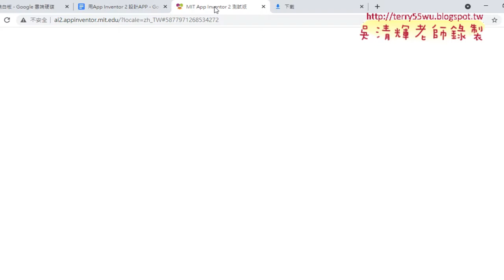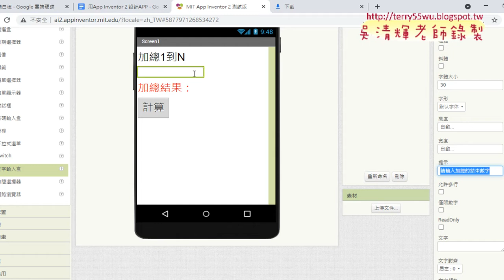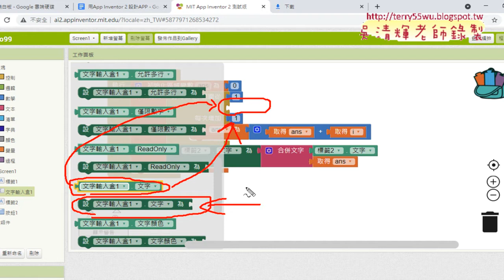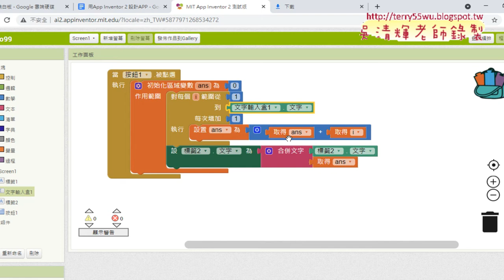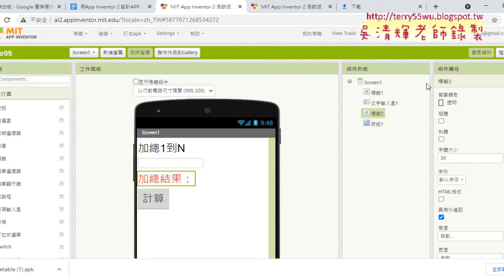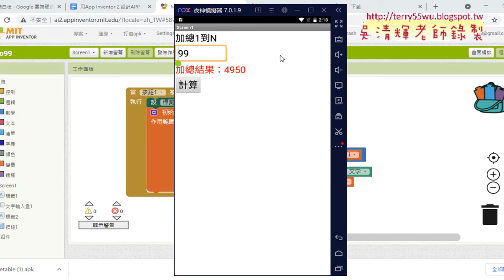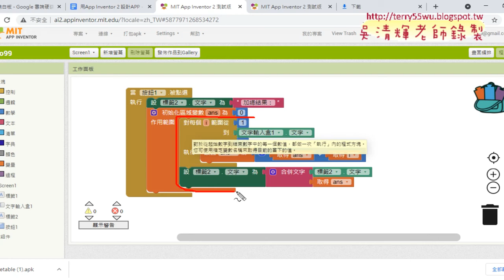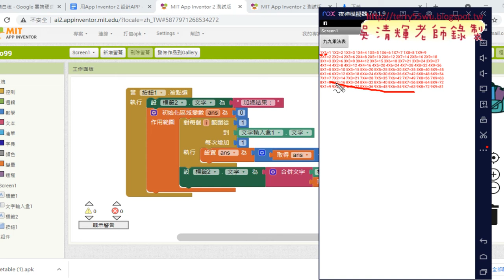02 將99改為 N並增加文字輸入盒NV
01_練習加總1到99APP程式說明
02_將99改為 N並增加文字輸入盒(NV)
03_練習九九乘法表APP(NV)
04_練習質數判斷
05_下周推薦景點APP說明

吳老師  110/12/23